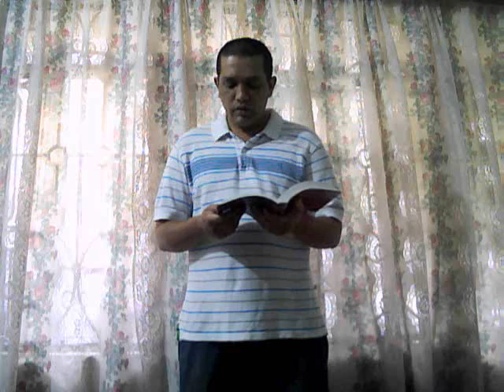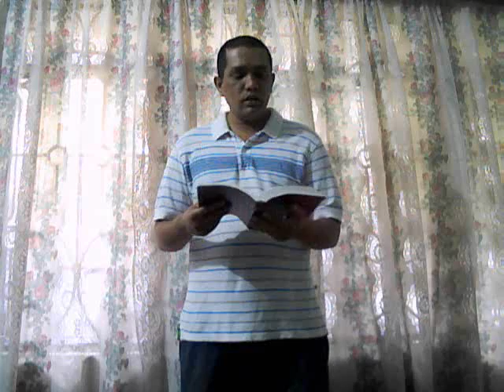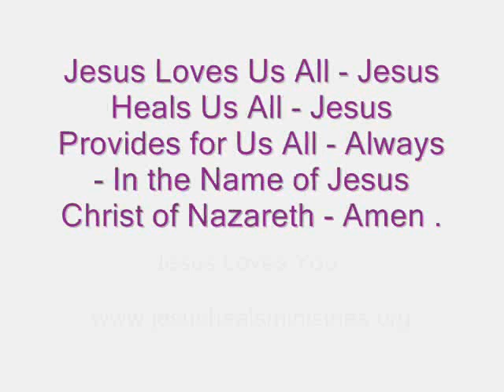Archangel Gabriel and Archangel Michael - Help Daniel When He Is Fasting and Praying to God .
Today's Holy Bible Chapter and Verse are -

Daniel 10 - The Full Chapter is Here at this Link Below -

Luke 1 : 19  -  And the Angel Answering Said Unto Him, I am Gabriel, That Stand In The Presence of God ( Jehovah Jesus Holy Spirit ) ; And Am Sent to Speak Unto Thee, And To Shew Thee These Glad Tidings.